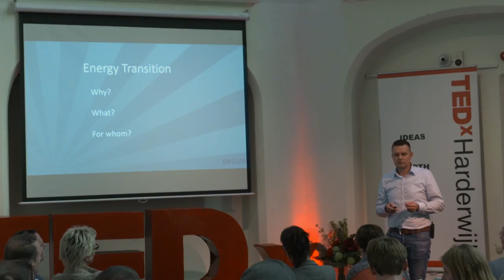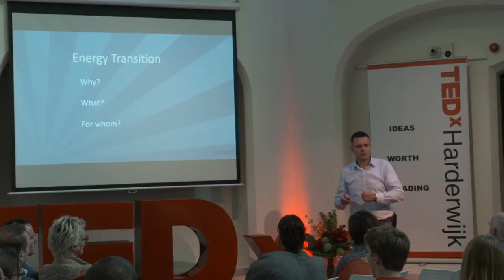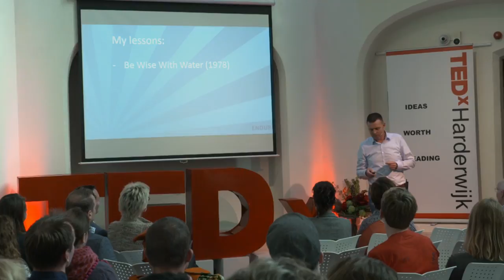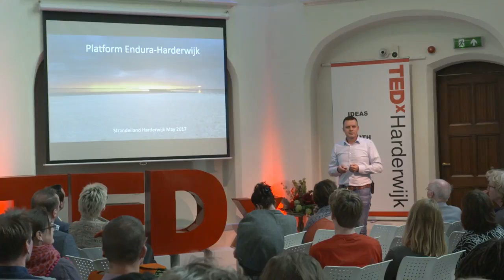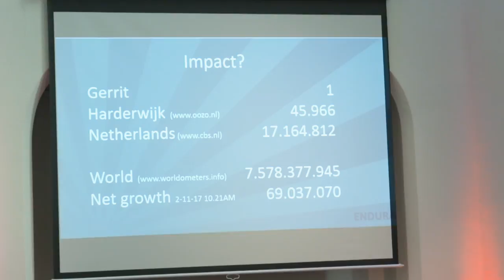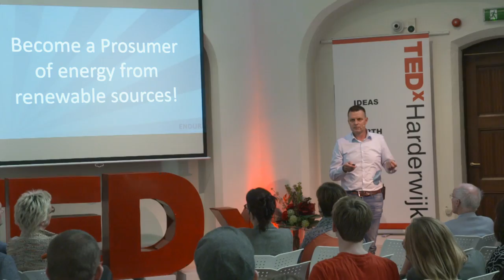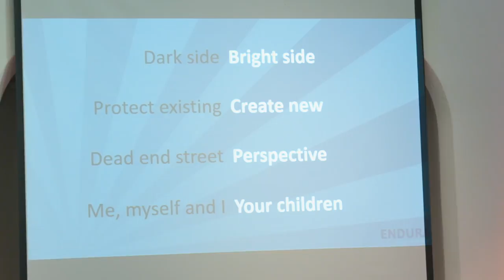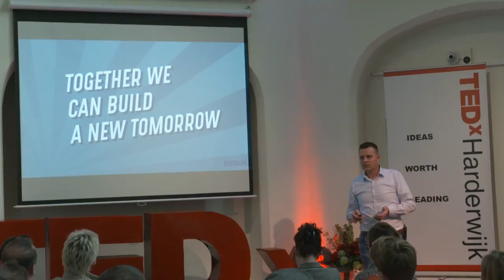Be wise with energy | Gerrit Franken | TEDxHarderwijk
He thinks that the dependency of oil and gas must be decreased. Further using new sources like sun, wind en gravity is THE way. This takes place under the name 'energytransition' : a great and necessary challenge.
A real Building Tomorrow.
In Harderwijk is potential to build a complete new ECO-system around sustainable energy!

 Gerrit Franken is economist and entrepeneur in telecommunication.
Grew up in Hierden (Harderwijk, middle of the Netherlands) and learned on a young age: 'Be wise with water '.
In his talk Gerrit takes us into the world of sustainable energy and what that can mean to Harderwijk. This talk was given at a TEDx event using the TED conference format but independently organized by a local community.